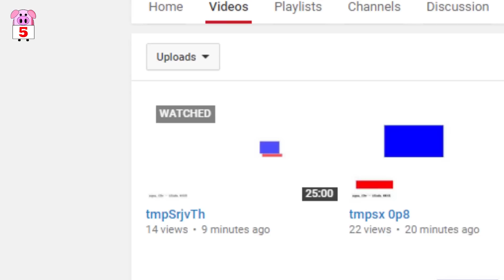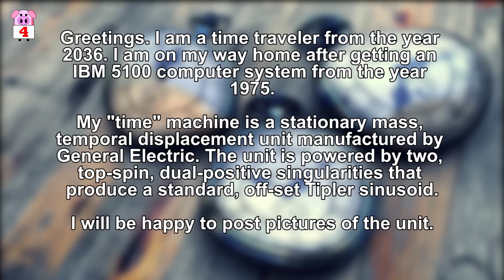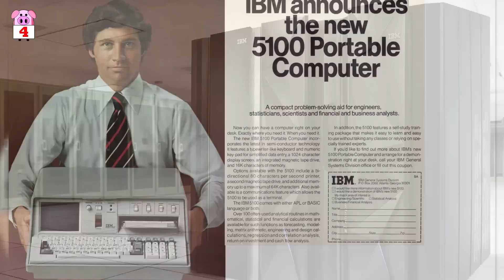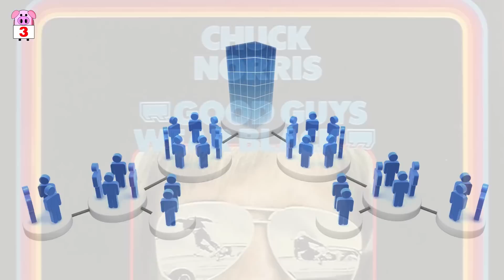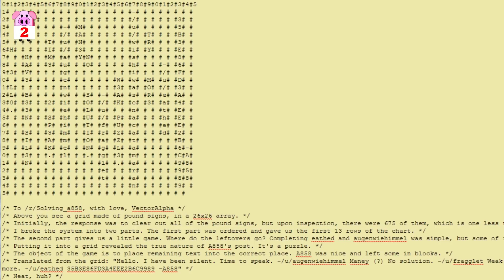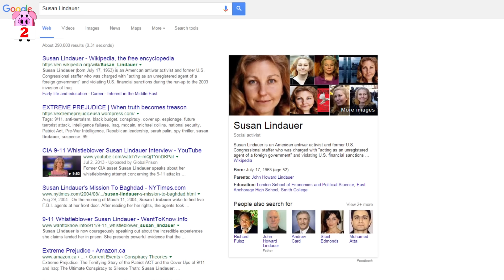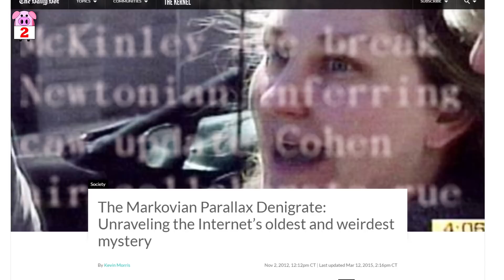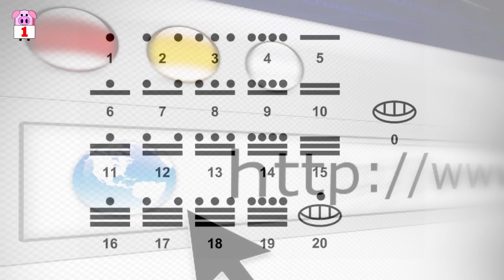The 5 Greatest Mysteries of the Internet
From time travelling soldiers making contact to perplexing recruitment methods looking for the smartest people on earth – join us as we investigate the 5 greatest mysteries of the Internet.